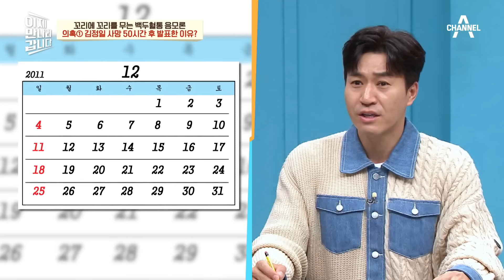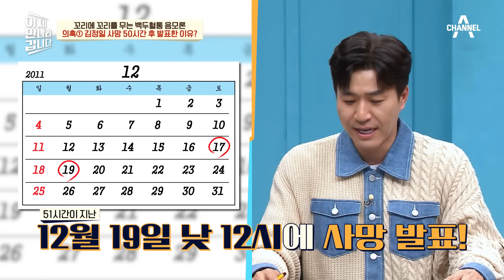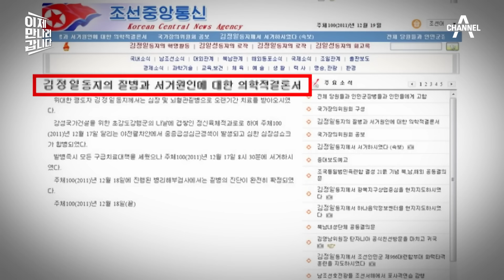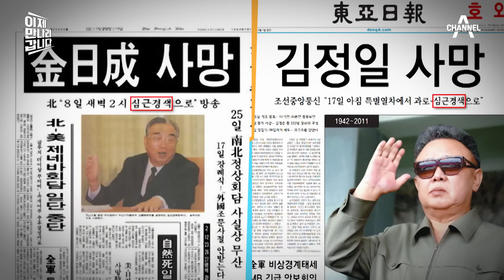[클립배송] 보도까지 51시간이 걸린 김정일의 죽음! 김정일 죽음의 진실은? | 이제 만나러 갑니다 648 회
00:00 51시간의 비밀은?
05:19 뭔가 이상한 보도 내용
09:55 '죽음'의 평행이론